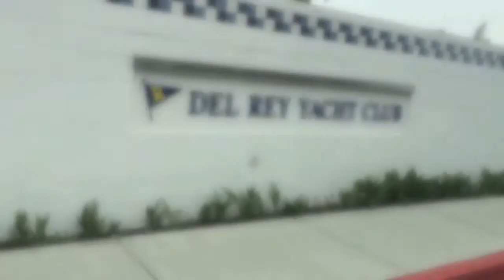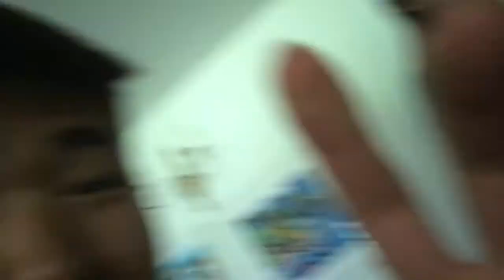Wakeboarding, Puppies, and Friends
Instead of studying for finals, we decided to go on a boat instead! I failed at wakebaording... but it was still fun. Got seasick, played with puppies, tanned, sat on a boat. All in all, a much better day than studying! Watch me get cray cray in open waters!